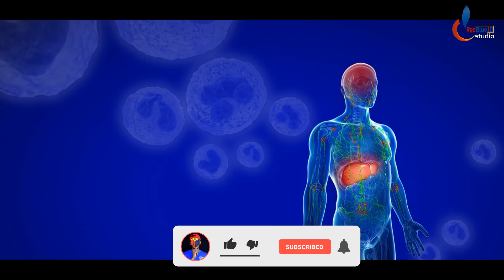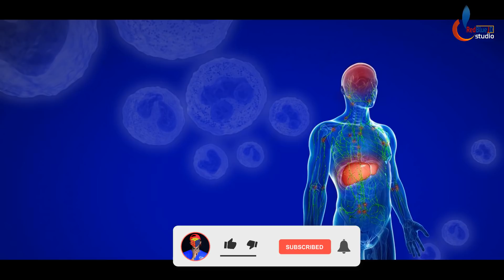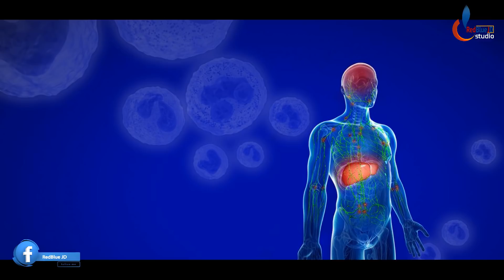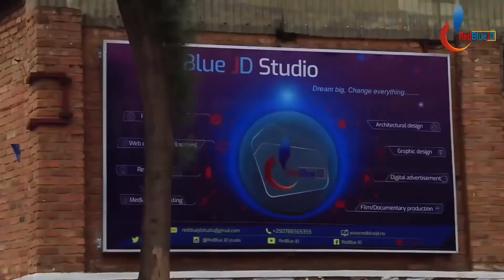Mwitondere uru rukingo by MWANAFUNZI Ismael| Sobanukirwa ibyorezo nuko bihora biza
Iki kiganiro kivuga ku byorezo